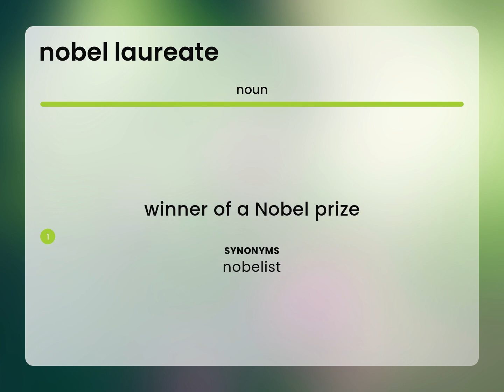Nobel laureate • what is NOBEL LAUREATE definition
NOBEL LAUREATE meaning

Susan Miller (2023, June 30.) What is Nobel laureate meaning?